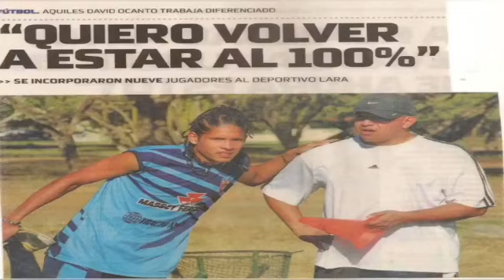JUAN CAMILO GONZÁLEZ ENVIVO EN @PAISADEPORTES Facebook Kinesiologo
Juan Camilo González - Educador Físico en Paisadeportes Live TV